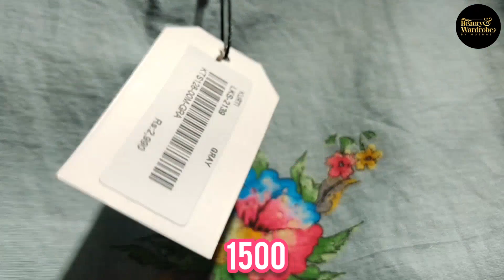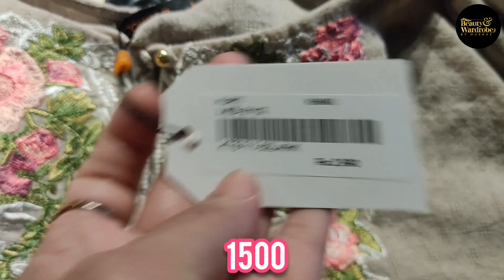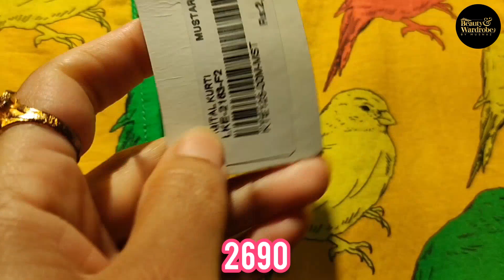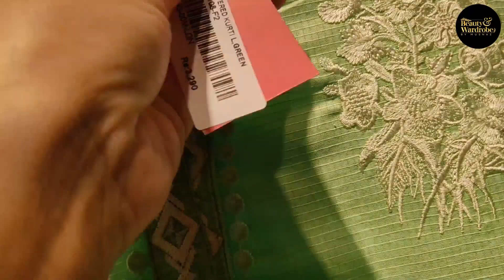Cougar Sale | Cougar Flat 50% Off Freedom Sale On All Articles 😱.